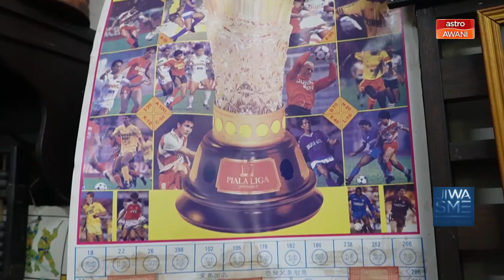Jiwa SME: Koleksi barangan antik jadi tarikan Kedai Kopi Batu 5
Koleksi barangan antik menjadi antara tarikan utama di Kedai Kopi Batu 5 dekat Johor Baharu. Pemiliknya, Zaidon Mustafa berkata pelbagai koleksi itu adalah hasil minatnya yang mengumpul barangan antik sejak di bangku sekolah rendah.